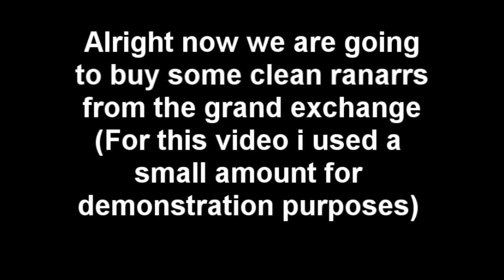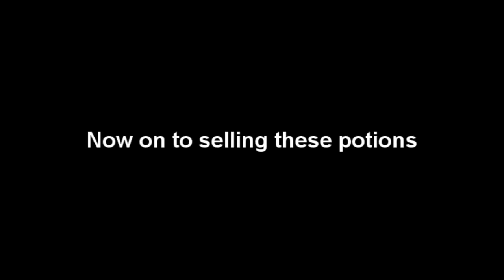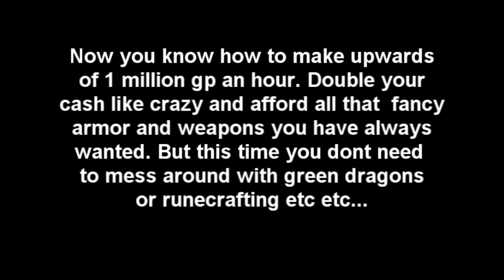35m A Day. Fastest way to make money on runescape!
( credits all to - SKITTLESQUADFTW )
guide on How to make up to 3 million gp an hour and questions please use commen box.. it still does work i think , besides this daily i usually myself just buy saradomin and zamorak platebody's from people  around GE for really cheap and sell it at GE for the maximum price which gives good profit , and i make about 25m every 9hours or so , soo yeah.. and this is a good way to start.. ( feel free to comment, rate, and suscribe)